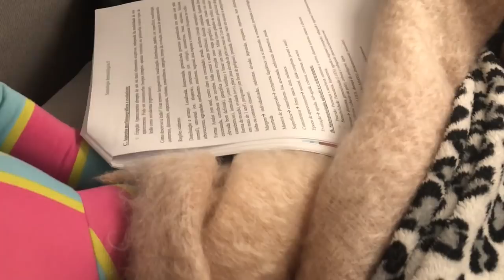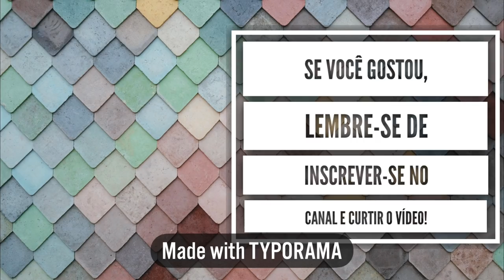VLOG: ROTINA NA FACULDADE DE MEDICINA: quarto ano #24 | Julia Pabis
Mais um vlog mostrando um pouco da minha rotina como estudante de medicina!